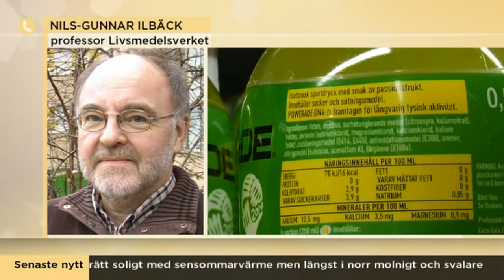Sötningsmedel kan skapa ohälsa - Nyhetsmorgon (TV4)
Nyhetsmorgon i TV4 från 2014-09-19: En ny undersökning visar att många artificiella sötningsmedel kan vara ohälsosamma då de sägs förändra bakteriefloran i tarmen och kan orsaka nedsatt glukostolerans och förhöjda blodsockervärden. Professor Nils-Gunnar Ilbäck från Livsmedelsverket kommenterar uppgifterna.